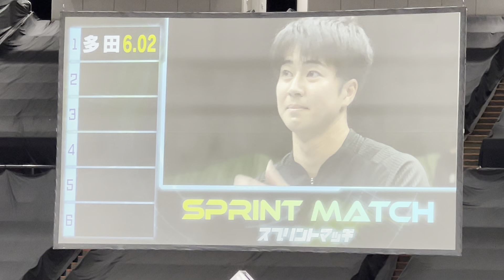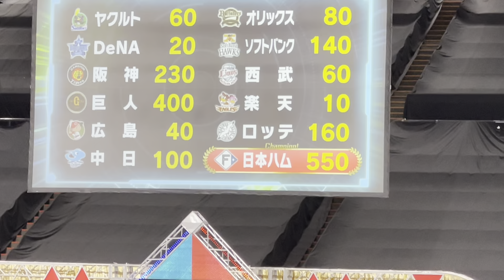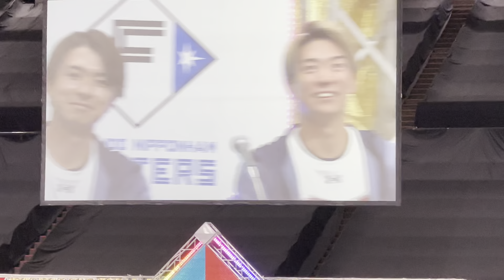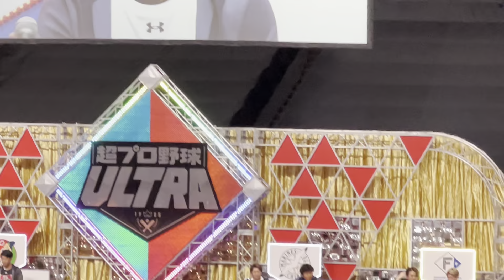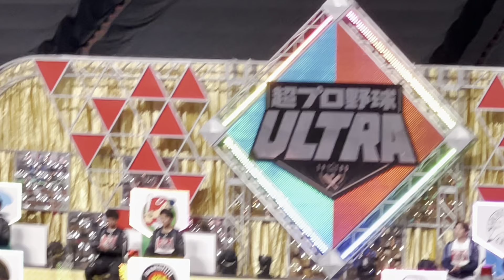野球VS陸上50m走からエンディングまで 2022/12/5 大阪城ホール